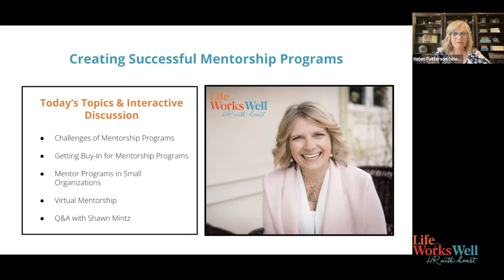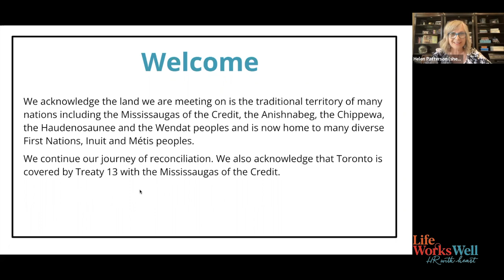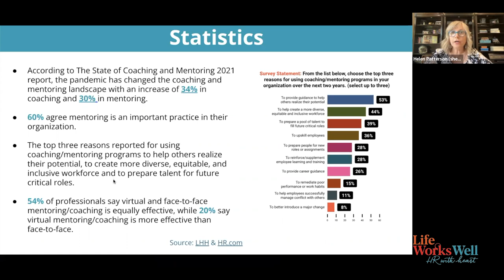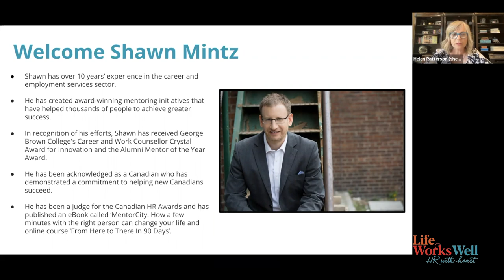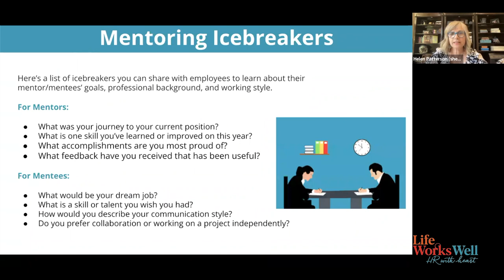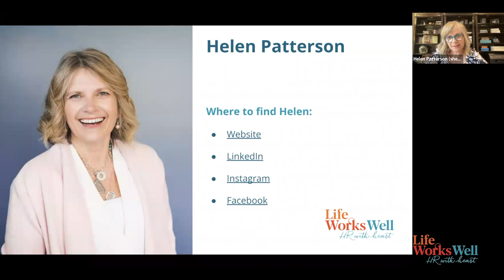Life Works Well Mentor Circle #22 Creating Successful Mentorship Programs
In this session, “Creating Successful Mentorship Programs" Helen invites Shawn Mintz from MentorCity to talk about his journey and passion for mentoring and how to implement mentorship programs in your organization.

Life Works Well’s founder Helen Patterson specializes in helping small and medium businesses create programs and a culture that attracts and retains the best and propels growth.

(Image Credit: Photo by KOBU Agency on Unsplash )